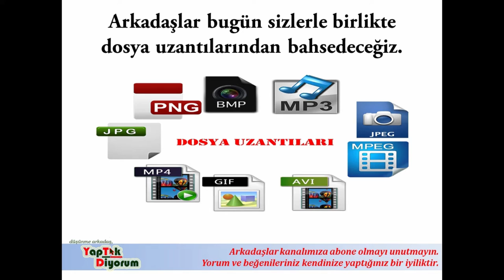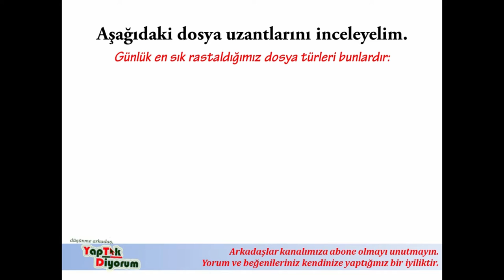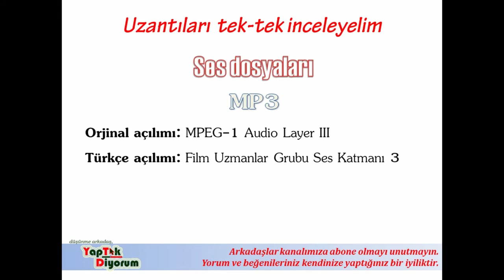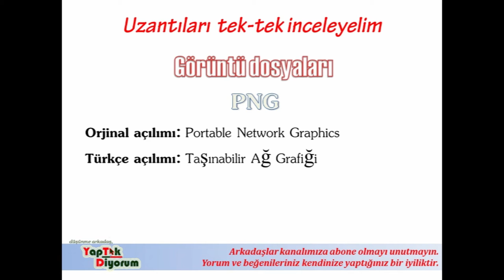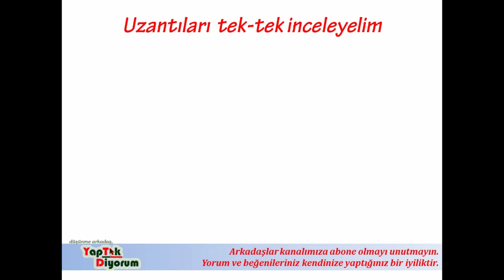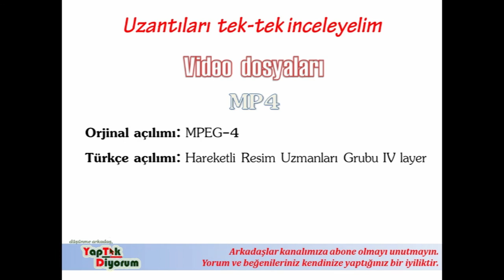Teknolojinin Bilinmeyenleri (Dosya uzantıları)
Arkadaşlar Yaptık Diyorum ekibi olarak Teknolojinin bilinmeyenleri kategorisini sizlere sunuyoruz...
Umarız sizlere faydalı ola bilecek bilgiler vermişizdir. Kanalımızda eğlenceli içeriklerin yanı sıra ilginç bilgilere, faydalı içeriklere de yer vermekteyiz. Bu videoda her kesin digital ürünlerde rastladığı, fakat anlam veremediği dosya uzantılarından (.jpg, .jpeg, .png, .avi, .mp3, .mp4) bahsettik. Peki bunu bilmemizin bize ne faydası olacak derseniz, bu bilgileri barındıran biri dosya uzantıları ile nasıl çalışmayı, hangi dosya türünün hangi dosya uzantısı ile yazıldığını bilecektir. Bu ise ona işlerini kolay şekilde yapmaya olanak sağlayacaktır. Çok uzatmadan. iyi seyirler dileriz...